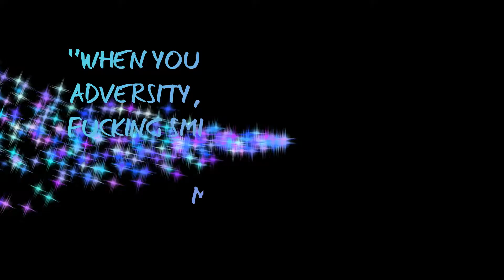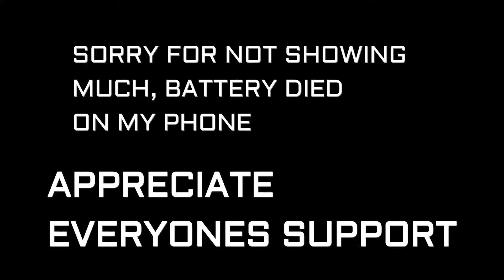GOING CRAZY ON PULL UPS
APPRECIATE EVERYONES SUPPORT AS ALWAYS

LINKS

dironaddict